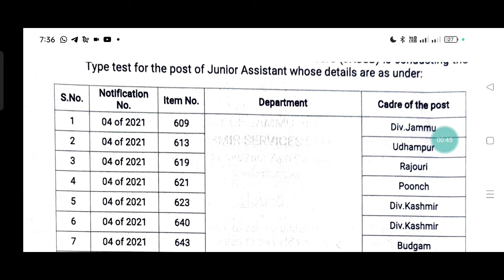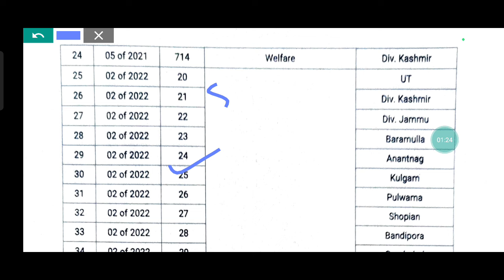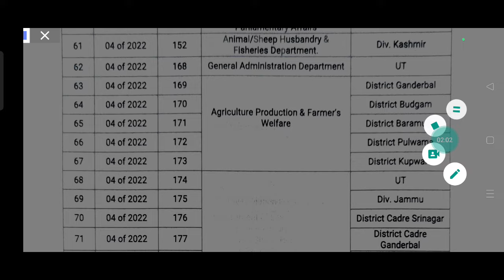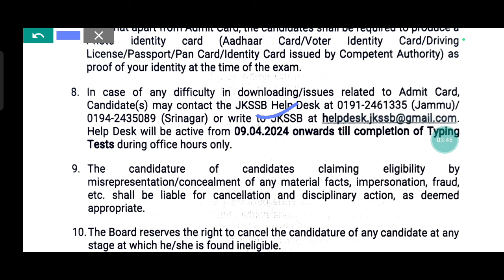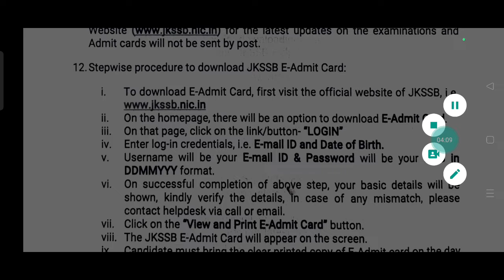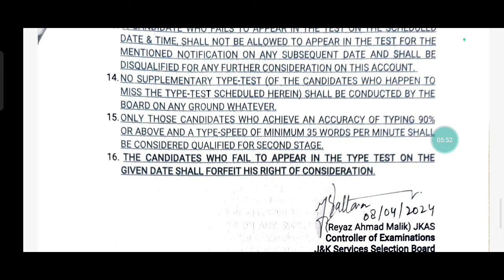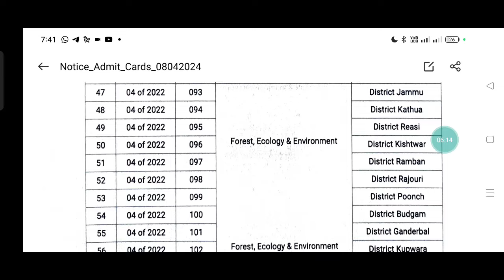JKSSB Typing Test date out For Various Notifications ||Typing test Phase -1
●Join us if you are preparing for jkssb competitive exams..